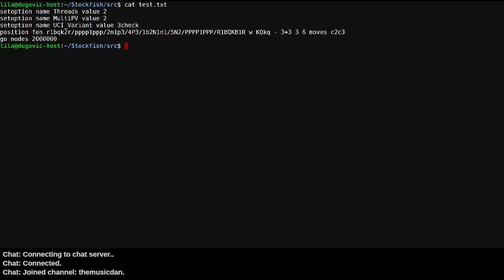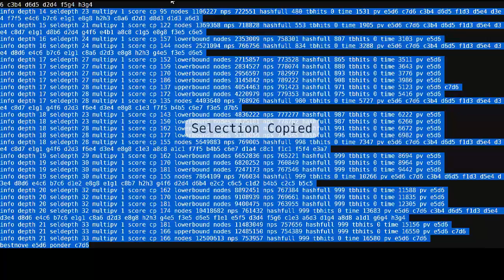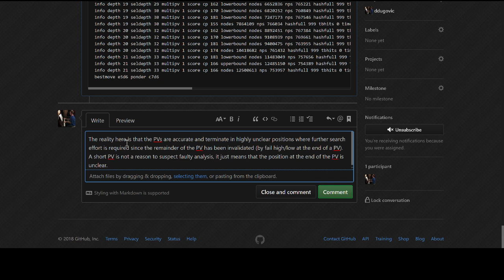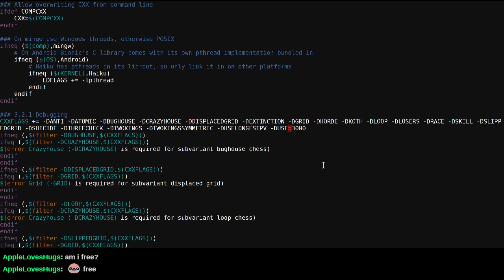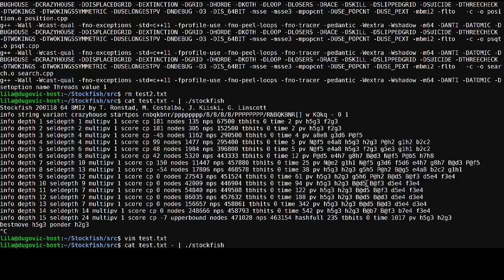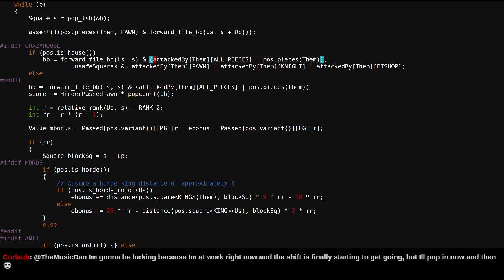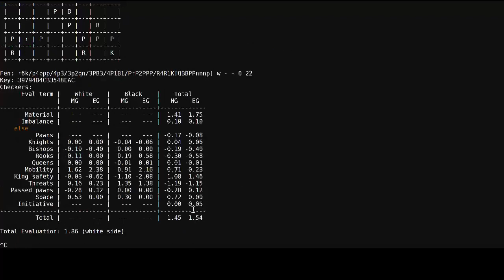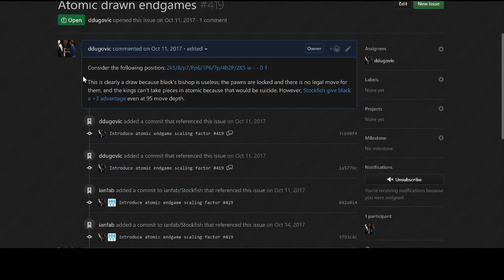Machine Lab: Multi-Variant Stockfish debugging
Today I investigate:
1. Are Multi-Variant Stockfish PVs unnecessarily short? (no)
2. Is there a simple, accurate way to detect bughouse-like pawn promotion ideas in Crazyhouse? (no) -- Watch live